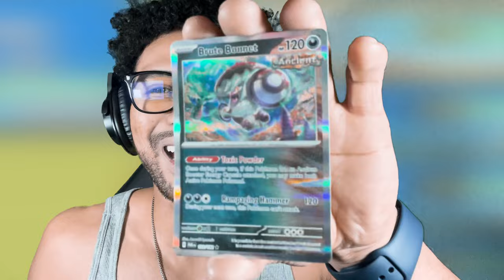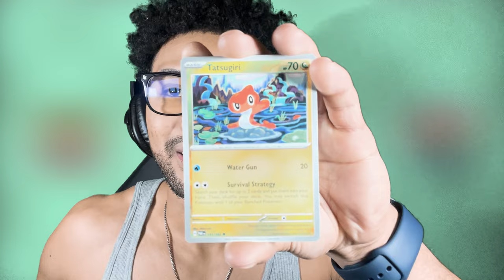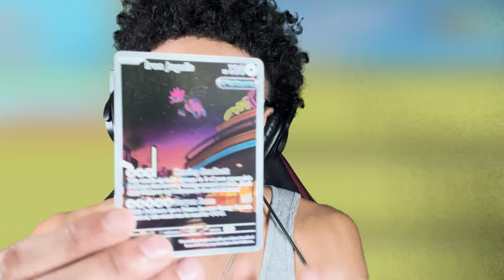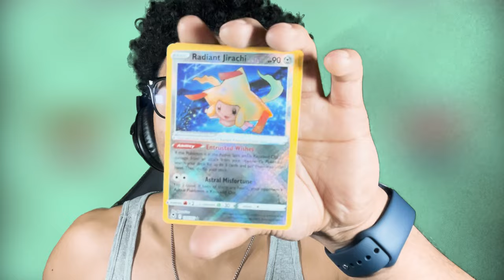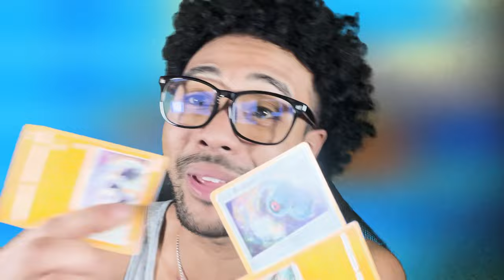I'M GOING TO POKEMON JAIL FOR THIS...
In this exciting video, join me on a wild adventure in Pokemon Emerald Rogue as I tackle the challenging hard mode. Follow along as I navigate through the game in this let's play series, providing a walkthrough of the game's toughest moments. Will I make it through unscathed, or will I end up in Pokemon jail for my daring moves? Watch now to find out and experience the thrill of Pokemon Emerald Rogue in hard mode. Don't miss out on this epic journey filled with twists and turns!

Thumbnail:  @brushandbeyond